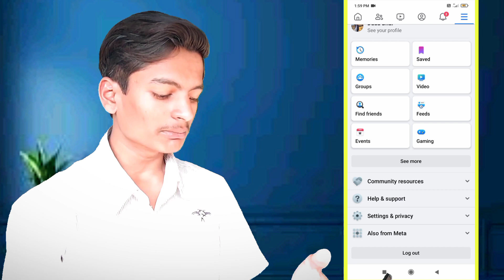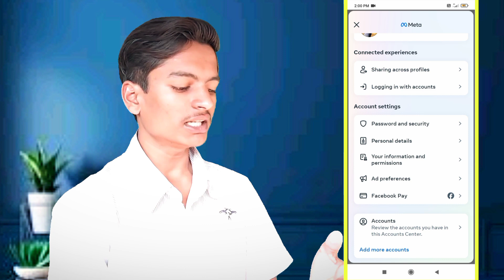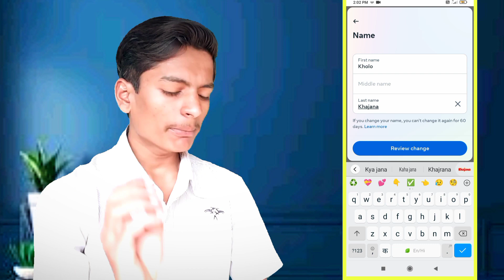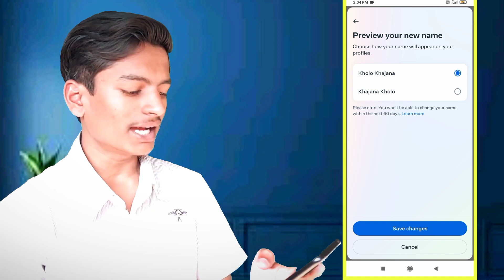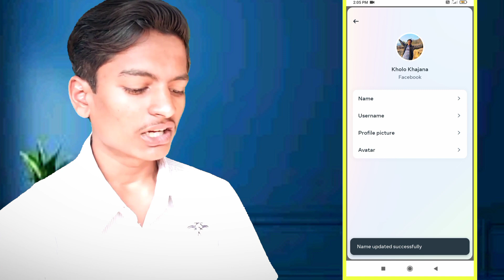Facebook Me Name Kaise Change Kare | facebook mein naam kaise change kare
♻️ Ye Sab Equipments Use Karta Hun  Video Banane Ke Liye :-
♻️ PHONE CAMERA
♻️ MOBILE STAND

fb change
fb name kaise change kare
facebook name

Kholo Khajana
From - Rewa Madhya Pradesh ( India )